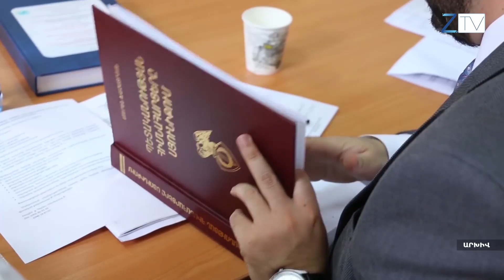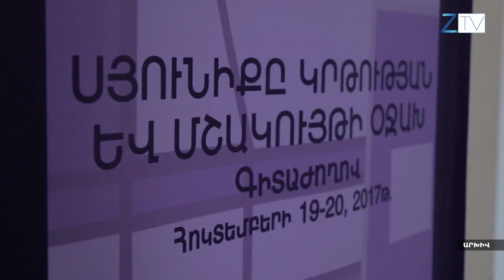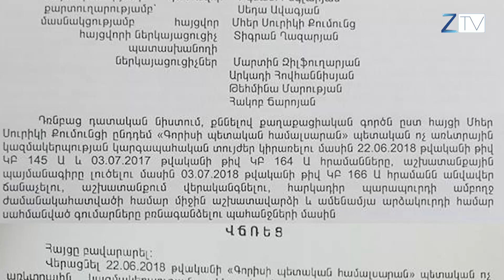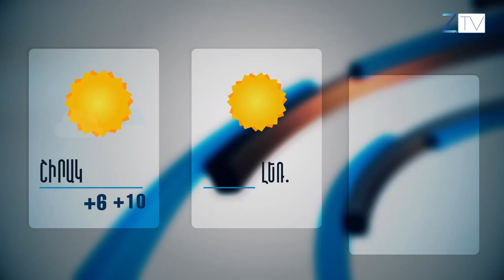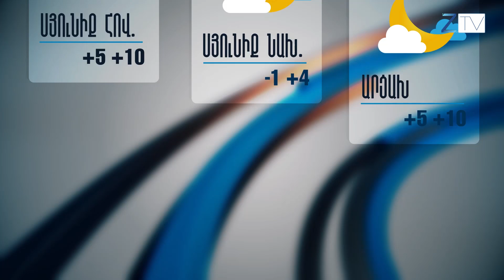Ժ.20:30-ի լուրերի թողարկում՝ 12.03.2019